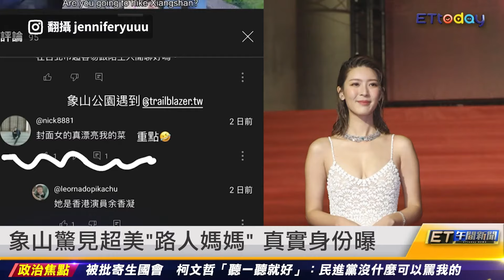麥拉倫硬要左轉撞凌志 百萬瞬間燒光｜20240227 ET午間新聞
新聞內容
麥拉倫硬要左轉撞凌志 百萬瞬間燒光
警執法過激又亂開單 列優先汰除名單
女租屋堆滿垃圾 十幾具貓犬疑活活餓死
新手爸過年住墾丁 大絕4晚省8千被狂轟
象山驚見超美「路人媽媽」 真實身份曝
Makiyo狂瘦25公斤 飲食控制法公開